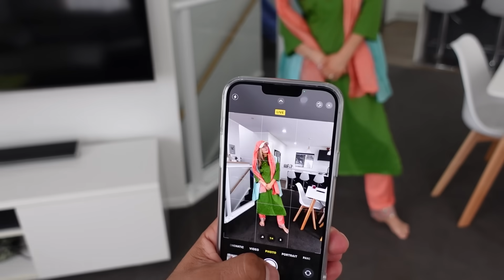RECREATING FAMOUS CELEBRITY OUTFITS FOR ANANT AMBANI & RADHIKA WEDDING! Rihanna Performing 2024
Hey Family,

As you all may have been seeing all over your social media on all platforms the beautiful couple Anant Ambani & Radhika Merchant are set to get married in July 2024. Currently The Ambani family have held a pre-wedding for them in Jamnagar Western India, they have over 1200 guests invited and famous celebrities all around the world are attending/performing. Rihanna, Mark Zuckerberg, Bill Gates, Shah Rukh Khan and many many more..

Today we thought why not stay within the trends and create content around what's happening, Abbey has recreated 4 different outfits of the famous celebrities that have attending this beautiful wedding.

 We love you all so much and really appreciate each and everyone of you always and forever!